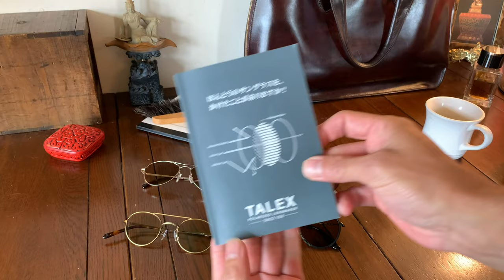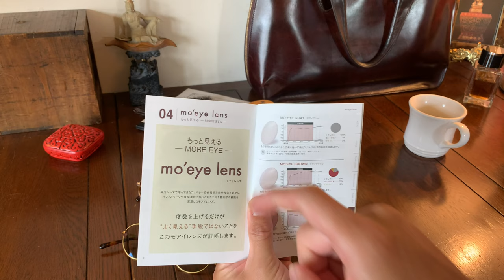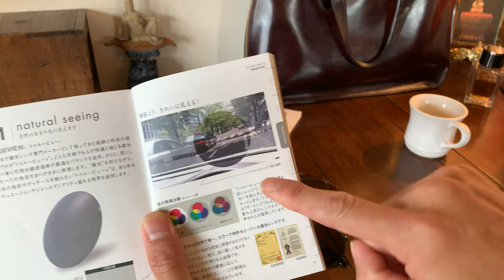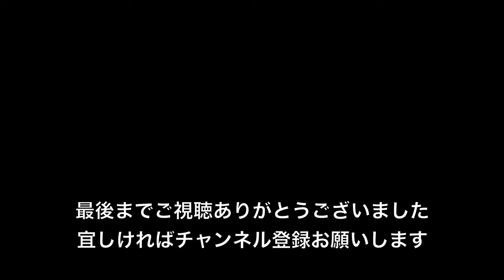お気に入りのモノだけで暮らす男の隠れ家【 EyeWearの紹介・TALEX 】 Live only with your favorite things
お気に入りのモノだけで暮らしていると毎日が輝いていきます。
今回は「男の隠れ家のEyeWear紹介」と題しまして、私が普段気に入って使用しているEyeWear【TALEXレンズ】の拘りポイントや合理性を交えて紹介していきます。
興味を持たれた方の参考になれば幸いに思います。

ターンテーブル：Garrard Model 301
トーンアーム（St）：Ortofon RMG-212 オリジナル
トーンアーム（Mono）：Ortofon RF-297 復刻
カートリッジ（St）：Ortofon SPU-G 初期（30万台）
カートリッジ（Mono）：Ortofon A-25 (HMV) type Egg Shell
CMトランス（St）：Jorgen Schou JS No.41 初期型・赤ドット
CMトランス（Mono）：Jorgen Schou JS No.251 初期型・赤ドット
プリアンプ：Marantz Model 7（13000番台）オリジナル・テレフンケン ECC 83
パワーアンプ：FirstWatt J2 25W+25W（クラスA）
メインスピーカー：Tannoy Arden　mk II
ツイーター：Fostex T500A mk III　Mundorf Evo650-0.10μF

2022年 🎥 私のオーディオルーム全て紹介【男の隠れ家 DIY】